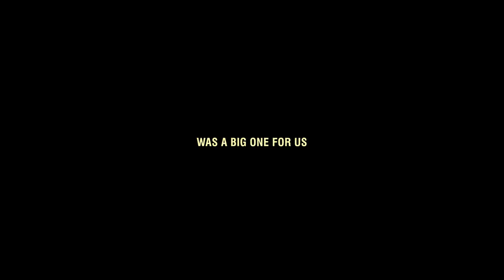Bonelang - Orange Sun (Live from Lincoln Hall)